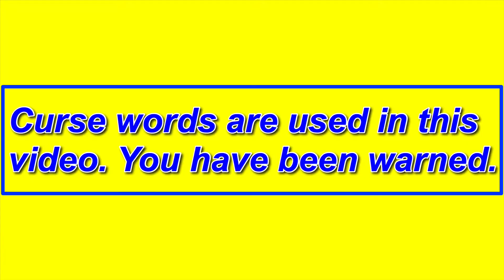I HATE HOLLYWOOD | Hollywood is Colorist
❝I SAY WHAT I MEAN, AND I MEAN WHAT I SAY❞ ~ Nene Leakes, but said in As Told By Kenya’s voice ♡ ❧ ❦

Like my content? Make sure you comment, share, and like this video. See ya later ✌🏾༄

〖Ｓｏｃｉａｌｓ 🌿〗↴

◜Ａｂｏｕｔ Ｍｅ ◝

◖ What do you use to record: IPhone 